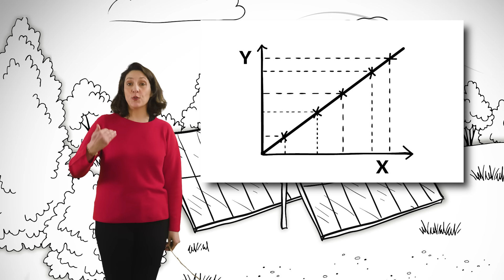Qu'est-ce qu'une offre d'électricité verte ? | Le déclic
En ce moment, ENGIE t’offre 100€ TTC pour tout nouveau contrat d’électricité  jusqu’au 28/02/2025 (1). En plus c'est de l'électricité verte ! (2)
Appelez le 34 43 ou rendez-vous sur le site ENGIE Particuliers pour en savoir plus (3)

Mentions légales  :
(1) Offre valable jusqu’au 28/02/2025. Voir les conditions de l’offre sur particuliers.engie.fr
(2) Électricité verte : 1 kWh consommé = 1 kWh d’électricité renouvelable injecté dans le réseau
(3) Services et appels gratuits
*Catégorie Fournisseur d’énergie pour les particuliers- Etude BVA Xsight- Plus d’infos sur escda.fr

Vous souhaitez souscrire à un contrat d'électricité verte, mais vous ne savez pas comment cela fonctionne ? Ce contrat fournit-il de l'électricité à partir d'énergies renouvelables ? Comment s'assurer de la traçabilité de celle-ci ? Nous répondons à toutes vos questions dans cette nouvelle vidéo du Déclic !

Économiser l'énergie, c'est également possible avec des gestes simples au quotidien ! Découvrez nos vidéos Les Gestes Qui Comptent pour vous accompagner

0:00 Introduction
0:40 L'électricité verte, qu-est-ce que c'est ?
1:22 Les Garanties d'Origine : peut-on, savoir si l'électricité consommée est renouvelable ?
2:39 Comment contribuer à développer les énergies renouvelables avec l'offre d'électricité verte ?
3:20 En quoi l'offre d'ENGIE est différente ?

➽ ENGIE est le 1er fournisseur d'électricité verte(1) et de gaz naturel en France(2) et accompagne ses clients pour faire des économies d'énergie.

➽ Sur cette chaîne, on vous donne toutes les clés pour mieux comprendre l'univers de l'énergie et pour agir sur votre consommation. Vous retrouverez des décryptages, des témoignages mais aussi des réponses précises à toutes les questions que vous vous posez!

Mentions légales :
(1)ENGIE propose une électricité verte certifiée à 100% par des garanties d’origine renouvelable : Pour tous ces nouveaux contrats à l'exception des offres Elec Référence Essentielle, Elec Classique et l'offre d'électricité Happ-e
(2) ENGIE, 1er fournisseur d’électricité verte  :
Pour les particuliers (sites résidentiels) en offres à prix de marché d’électricité verte en France métropolitaine, hors Corse (au 31/03/2023)
(3) En 2022, les offres d’électricité verte ENGIE pour les particuliers ont émis 50 % d’émissions de CO2 en moins par rapport au mix de consommation électrique français:
Chiffre calculé pour 2022 issu de la comparaison entre l’intensité carbone moyenne liée à la consommation des clients particuliers d’ENGIE en offres Elec Verte sur la base des Garanties d’Origine émises sur le marché européen (dont le marché français), soit 26 gCO2e/kWh, et l’intensité carbone moyenne du mix de consommation électrique français, soit 52  gCO2e/kWh (source : base-carbone ADEME 2022). Plus d’infos sur carbone.engie.fr
 (4) 1er fournisseur de gaz naturel en France :
Pour les particuliers (sites résidentiels) en offres gaz natuel à prix de marché en France métropolitaine, hors Corse (au 31/12/2022). Observatoire de la Comission de régularisation de l'énergie du 4ème trimestre 2022.